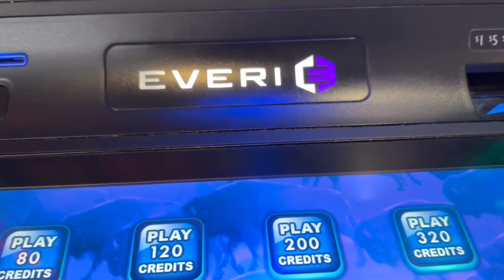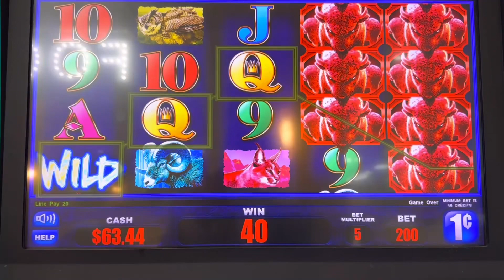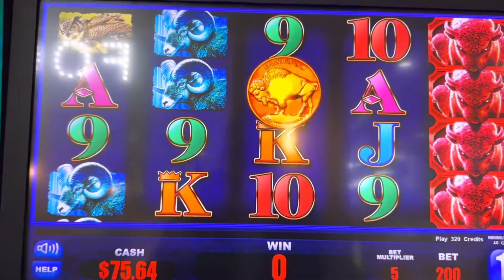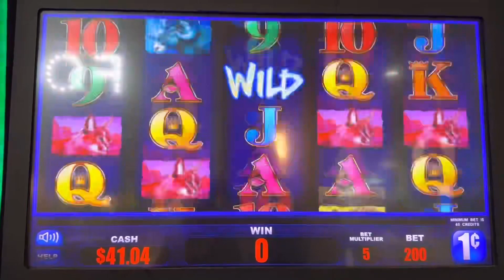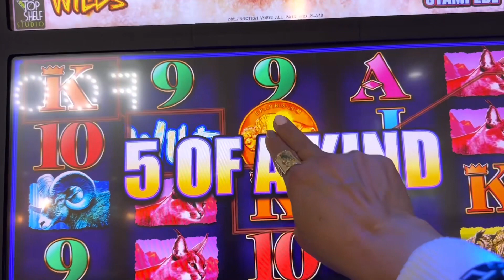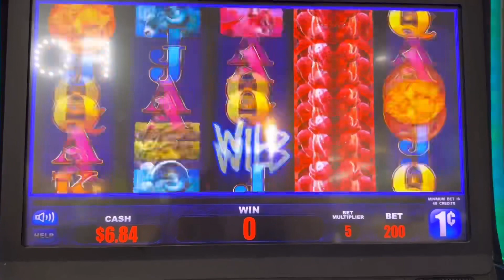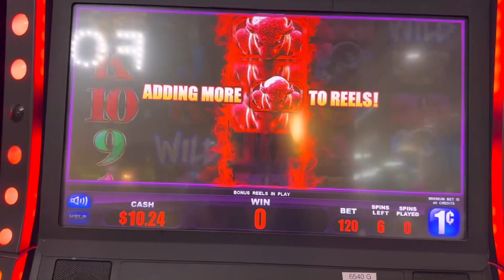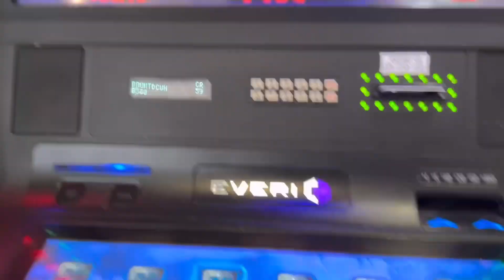Arriesgando $100.00 con Tiradas de a $2.00